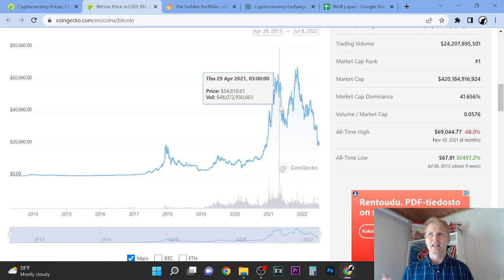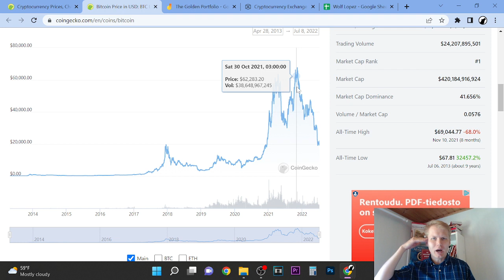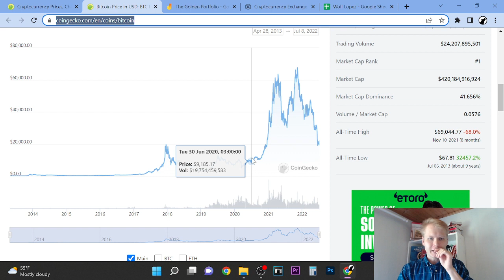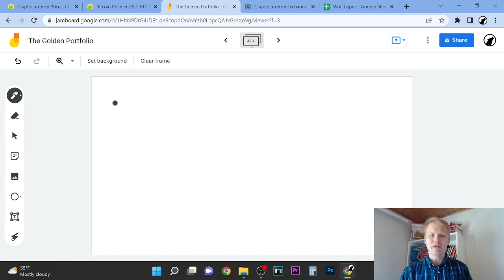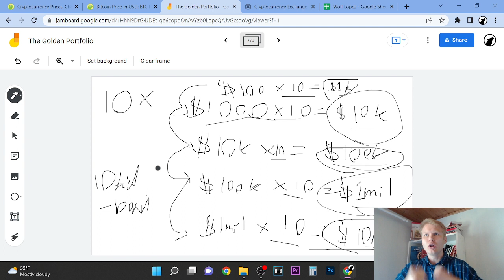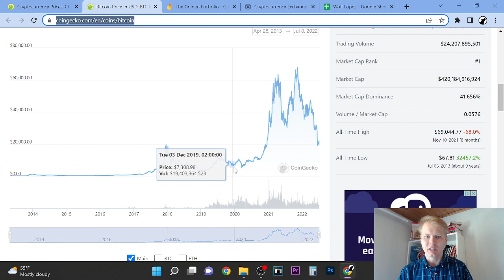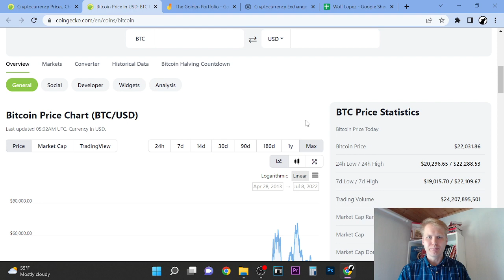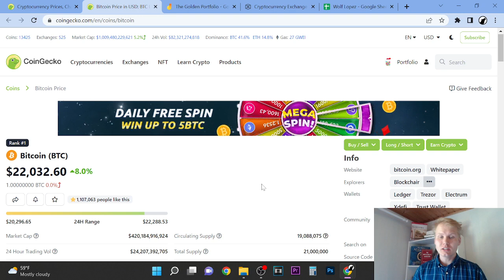The Golden Portfolio Launching In 3 Days!!!! + IMPORTANT Market Update